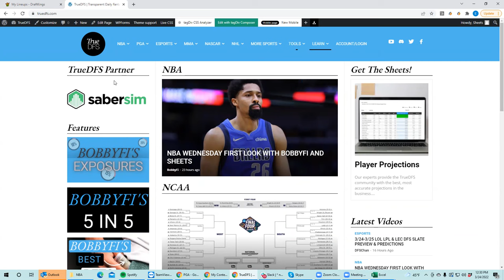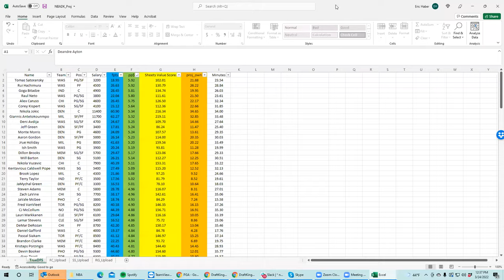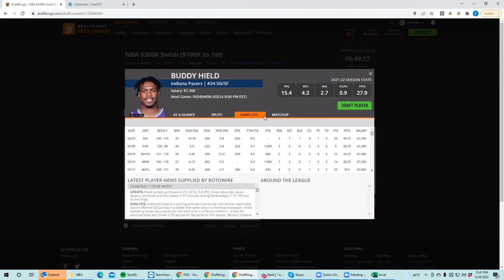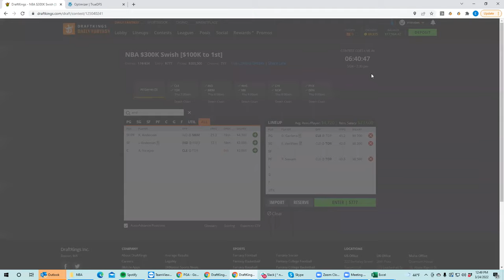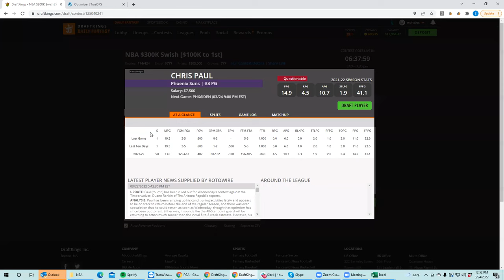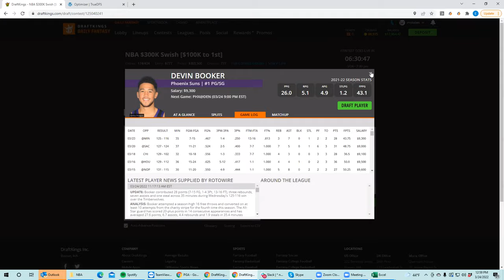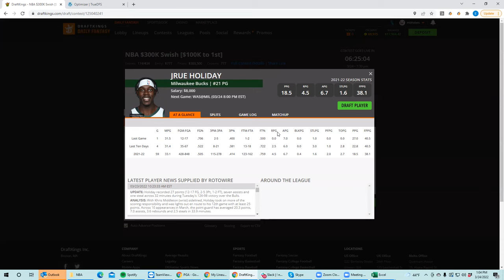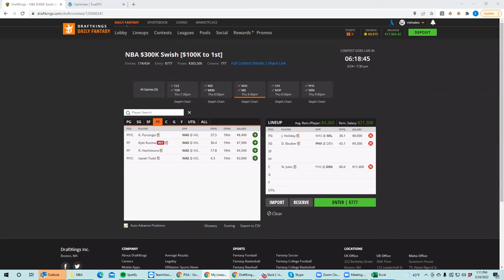NBA Thursday first look with BobbyFi and Sheets and some Saber Sim discussion